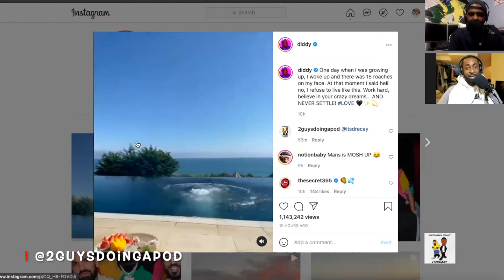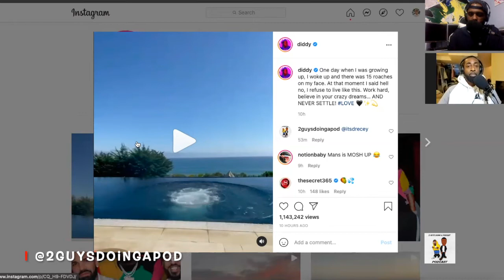P. Diddy Drunk Eating Mangoes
A simple LIKE goes a long way to helping us build our channel. We appreciate your support on our current goal of 500 subscribers by the end of the month!